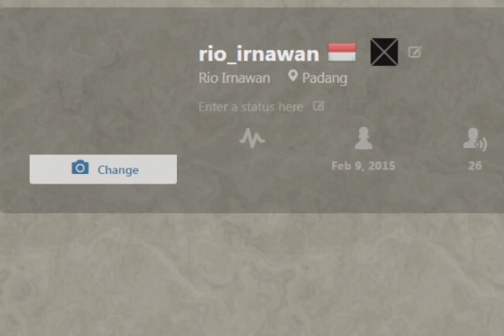YOU GET MY QUEEN. I GET YOUR KING (?)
Give The queen, but i win this game.
blackmair diemer gambit